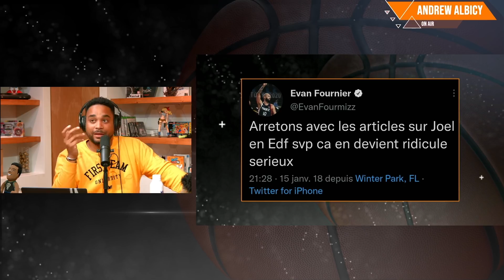JOEL EMBIID EN ÉQUIPE DE FRANCE ? [Avec Andrew Albicy]